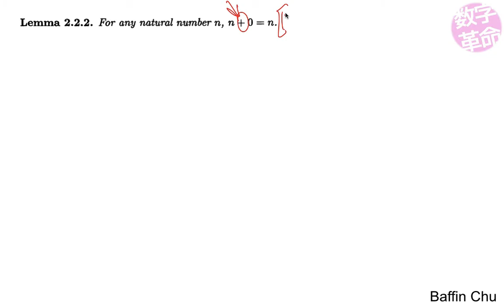(Draft) 自然數加法交換性 Natural numbers: addition commutes